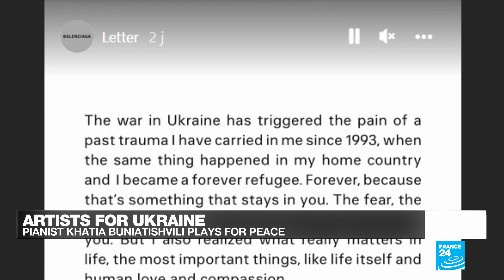Artists for Ukraine: Georgian-born pianist Khatia Buniatishvili plays for peace • FRANCE 24 English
Khatia Buniatishvili was born in Georgia and has become one of the best-known pianists in the world. This week she led a concert in Paris with other artists in solidarity with Ukraine. She speaks to Eve Jackson about the conflict, why she stopped performing in Russia in 2008 after the country launched a ground assault against Georgia, and shares her thoughts about the world's boycott of Russian artists.